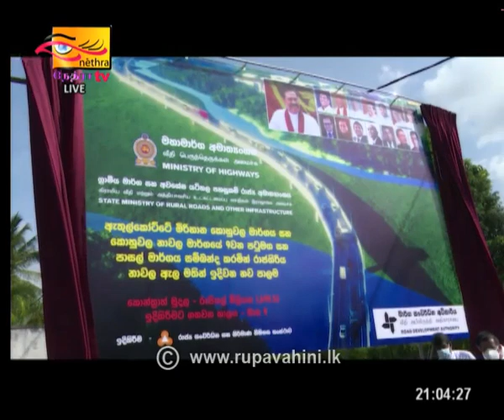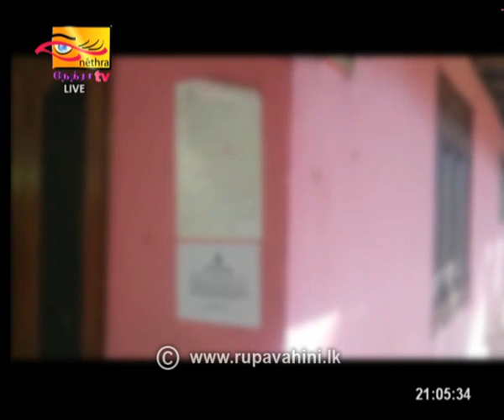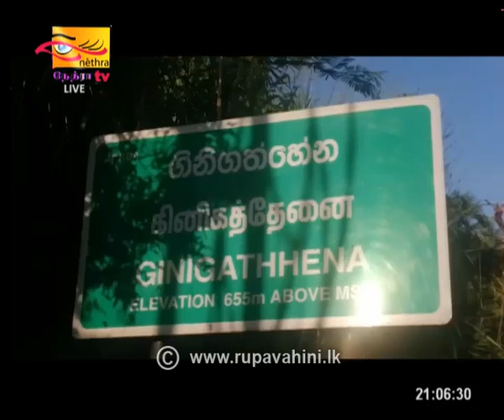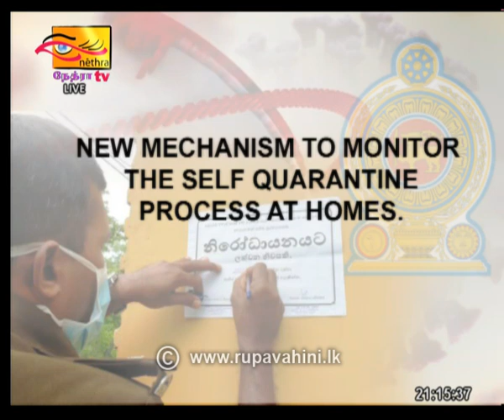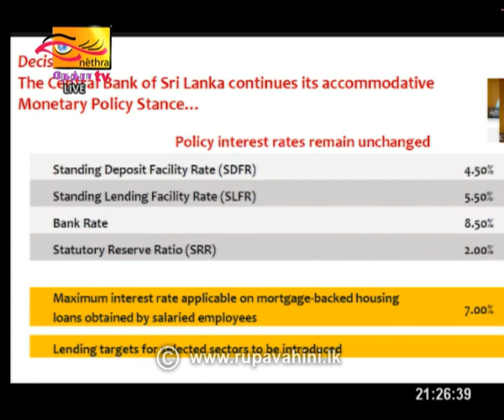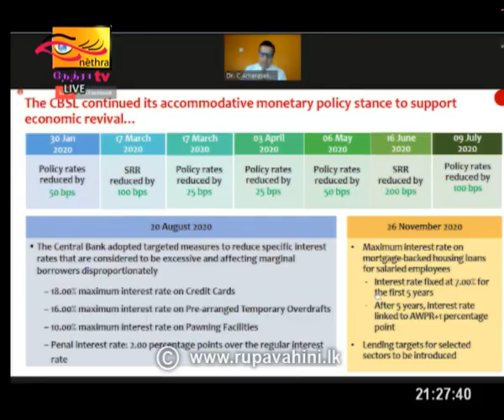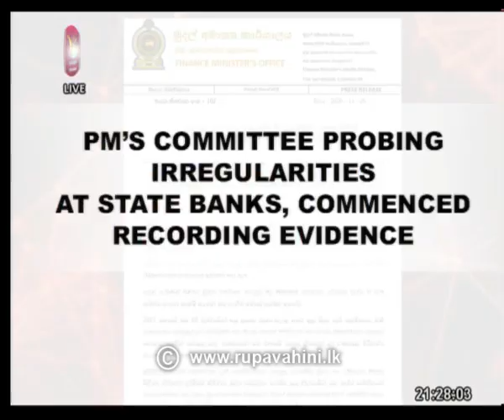2020-11-26 | Channel Eye English News 9.00 pm